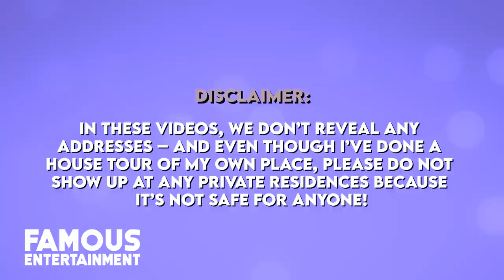Reba McEntire | House Tour | $22 Million Beverly Hills Estate, Nashville Palace & More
Country legend Reba McEntire has owned homes across the U.S from Tennessee to California. For years, she lived in a spectacular Southern manor mansion outside of Nashville, however, after her divorce she sold it and offloaded her Beverly Hills mansion for a whopping $22 million in 2015 as well. After severing ties with her ex-husband along with their real estate portfolio, Reba put that profit towards a new home. The singer has kept her current property largely under wraps but she’s thought to live in another Nashville area estate, and she’s shared some peeks of it on social media. Today, we’ll check out a few of her stunning properties.